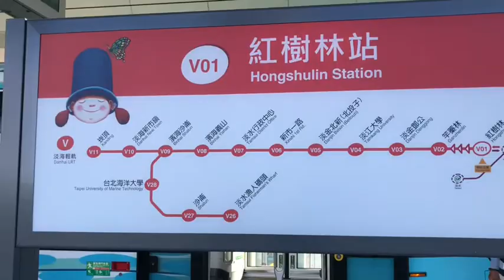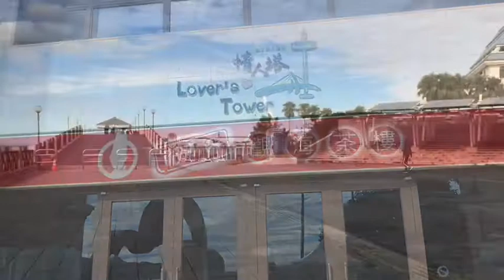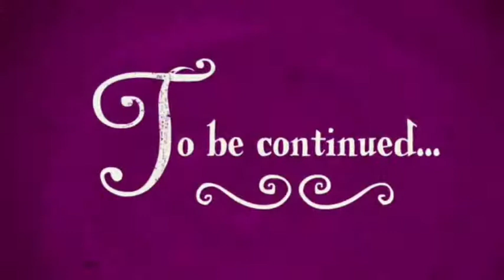Tamsui Tour (Part 1) - New Taipei, Taiwan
Enjoyed happy hour at Tamsui Fisherman’s Wharf
with riding MRT & LRT Trains and Tamsui Cruise Boat
in Tamsui District, New Taipei City on 22 January 2021.